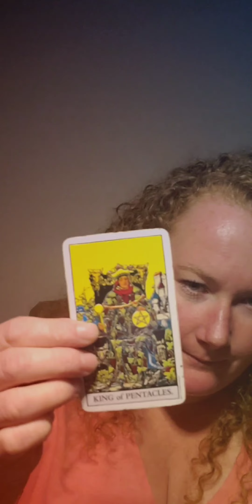You're An Earth Angel! 💞